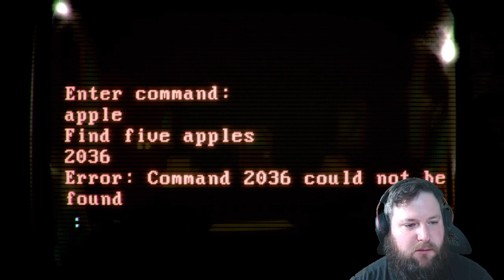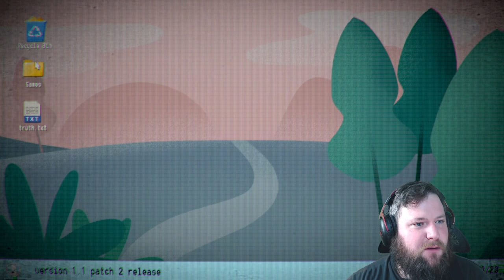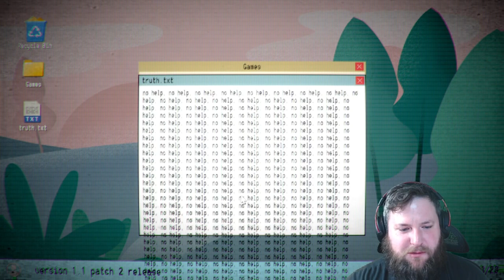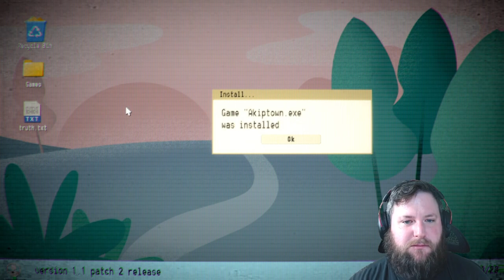They Said This Was a Simple Game... | "Simple Game" Mysterious Puzzle Game on Steam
Simple Game is anything but. Even in editing, I'm noticing some probably puzzle solutions and clues. Interested to see how far this one goes.

This first playthrough experience will be cut into two sections with another part following soon.